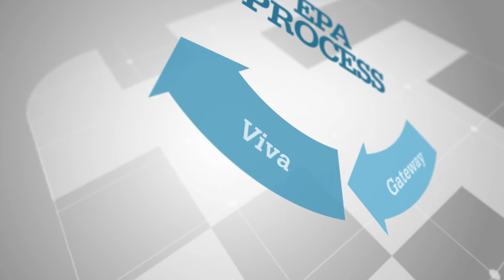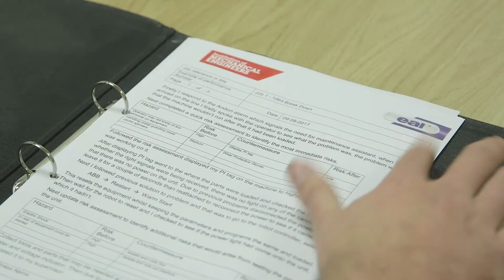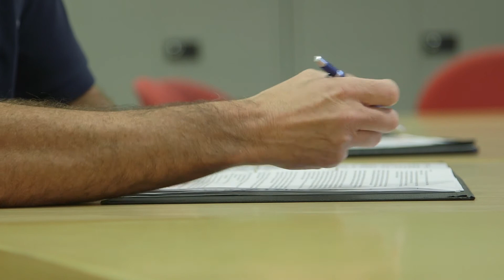EAL and IMechE End-Point Assessment Service - Employer Guide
An employer guide to EAL and IMechE's End-Point Assessment Service for the engineering technician apprenticeship standard